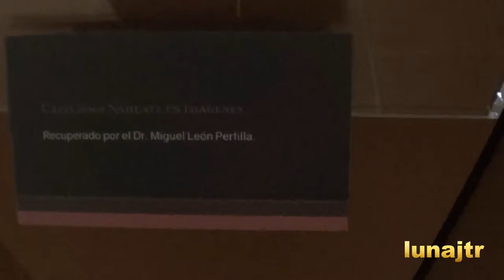Catecismo Náhuatl en imágenes ex convento Acolman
Ex convento Acolman
Acolman Estado de México